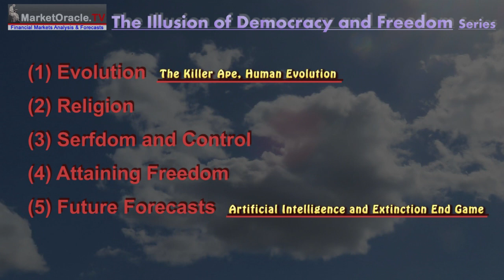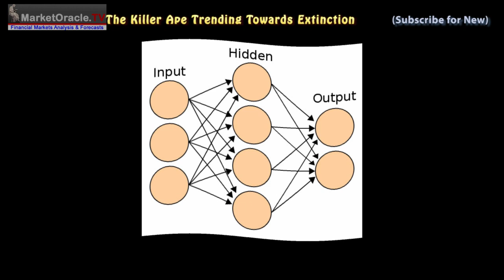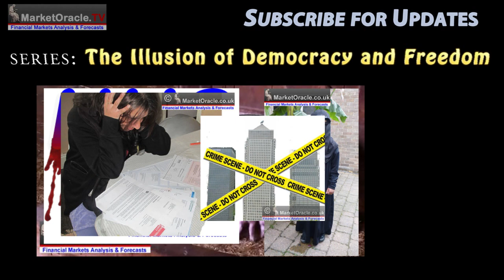The Killer Ape, Human Evolution, Artificial Intelligence and Extinction End Game (1.2)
Some 7 million years ago our human ancestors split from the Apes that would go on to become our closest living relative the Chimpanzee. For the next 5 million years our ancestors would have physically looked little different to modern Chimpanzees  as well as in terms of behaviour and circumstances as there was a very gradual process of evolution of physical abilities such as walking upright in addition to still being good at climbing trees.

Even as recently as 2 million years ago, some 3 million years into the age of the Australopithecines, they would not have looked that different to modern Chimpanzees, living a precariously frightened existence constantly falling victim to predators, and where brains were of comparable size to Chimpanzees, about 1/3rd the cranial capacity of modern man.

So when did Australopithecines evolve into the Genus Homo that is all of the species of humans of the past 2 million years? Find out in this video